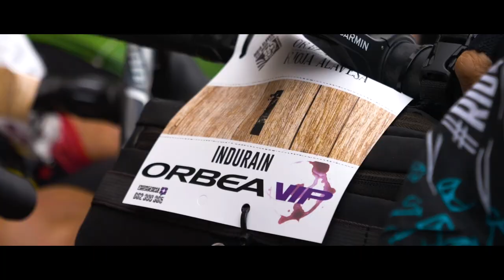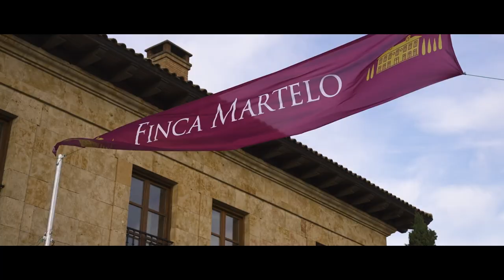Orbea Gravel Rioja Alavesa 2022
La primera edición de la Orbea Gravel Rioja Alavesa fue todo un éxito y nos dejó un fin de semana lleno de momentos para el recuerdo. Los más de 600 participantes tuvieron la oportunidad de explorar un territorio único y exclusivo que reúne las condiciones ideales para disfrutar del espíritu gravel con el vino de la zona como hilo conductor.